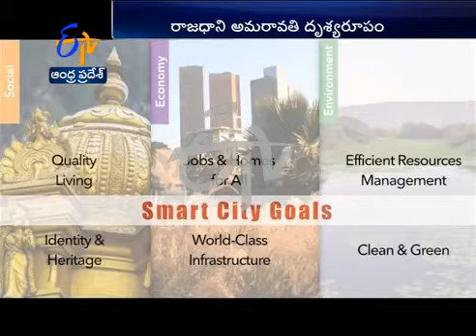Master Plan Of AP Capital City 'Amaravathi'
new capital city of amaravathi